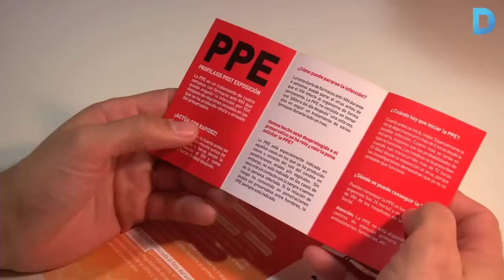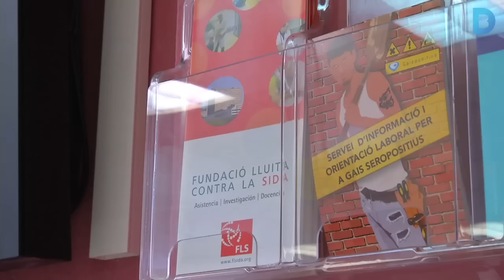La vacuna contra la sida, més a prop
El 2016 es comencen a fer els assajos clínics d'una possible vacuna terapèutica contra la sida, l'HTI. La vacuna no curaria però sí podria controlar el virus sense la necessitat de tractament. La investigació està dirigida conjuntament per l'Hospital Clínic de Barcelona i Institut d'Investigació de la Sida, l'IrsiCaixa. Més informació